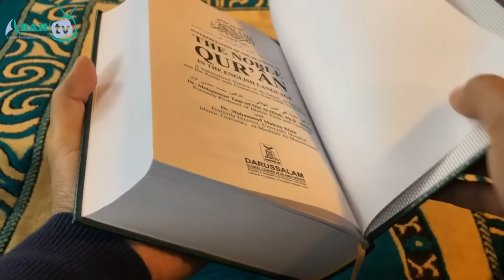যাবুর কিতাবে কি লেখা ছিল | দাউদ আ:এর উম্মত কারা |Prophet story | ইসলামের ইতিহাস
তাওরাতের অনুসারীদেরকে ইহুদী, ইঞ্জিলের অনুসারীদেরকে খৃস্টান, আর কুর'আনের অনুসারীদেরকে মুসলিম বলা হয় কিন্তু যাবুর অনুসরণকারীদেরকে কি বলা হয়? এবং তারা এখন কোথায় আছে?

আমরা জানি আল্লাহ তায়ালা প্রধান চার আসমানী কিতাব অবতির্ন করেছেন নাবী আলাইহি সসালামদের উপর। যথা, তাওরাত, হযরত মুসা আ: এর উপর,  যাব্বুর হযরত দাউদ আ: এর উপর, ইঞ্জিল হযরত ঈসা ঈসা আ: এর উপর এবং সর্বশেষ কুর' আনুল কারীম হযরত মুহাম্মাদ (স:) এর উপর।

তবে ইসলামের কোথাও যাবুররের তেমন কোন বর্ননা,  ইতিহাস কিংবা ব্যাখ্যা পাওয়া যায়না, কিন্তু এমন কেনো? যাব্বুর কিতাব ওহীর মাধ্যমে অবতীর্ণ হওয়া সত্যেও কেন এই কিতাবের আলচোনা তেমন শুনা যায়না যেমনটা অন্যান্য আসমানী কিতাবগুলোর ব্যাপারে শুনা যায়। এই কিতাবটি এখনো কি অবিকৃত আছে? এই কিতাবে কি লেখাছিল?  কোন কোন বিষয়ে আলচোনা ছিল?

আজকের এই ভিডিওতে আমরা এই সকল প্রশ্নের উত্তর জানার চেষ্টা করব ইন শা আল্লাহ।

COPYRIGHTNOTICE: এই চ্যানেলের ভিডিওগুলি ইউটিউব বা ফেসবুক পেজে  পুনরায় বাণিজ্যিক ভাবে ব্যবহারের জন্য অনুমোদিত নয়।

যাব্বুর কিতাবে কি লেখা ছিল | দাউদ আ:এর উম্মত কারা
যাবুর কিতাবের তেলাওয়াত
jabur kitab